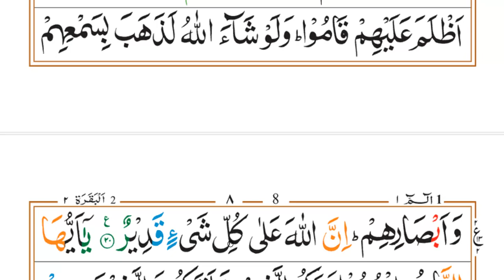Surah 2 Al Baqarah Ayat 8 to 21 Ruku2 word to word